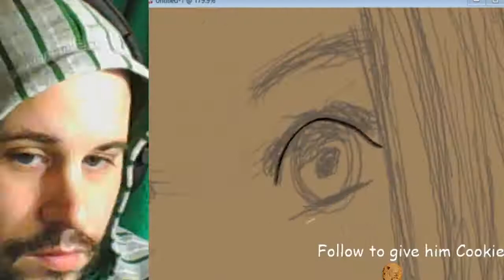speed paint trying anime style :/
maryjane890 follow her twitch